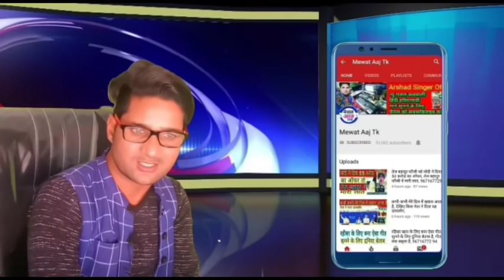मेवात में आंधी से बड़ी-बड़ी गाड़ियां उठ गई, देखिए बड़ी खबर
मेवात में बरसात और तेज आंधी के कारण बड़ी-बड़ी गाड़ियां एलपी ट्रक हाईवे जैसे भी आंधी में उड़ जैसे रुई उड़ जाती है और काफी लोगों का माली नुकसान हुआ देखिए बड़ी खबर